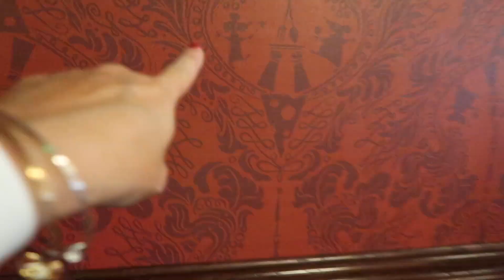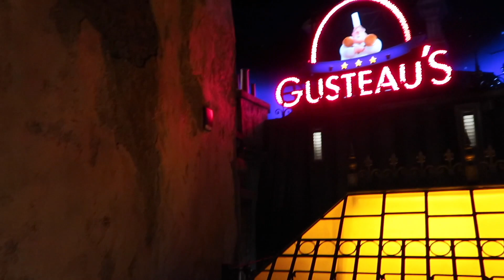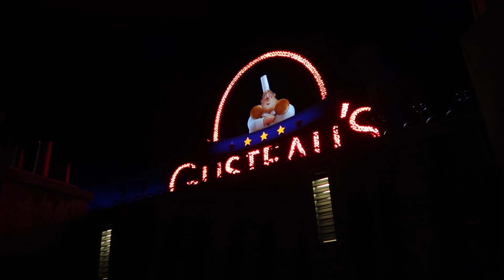Squeak Peek Remy's Ratatouille Adventure | Epcot | Walt Disney World 50th Anniversary Celebration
We were so excited to be able to get an advance pass to check out Remy's Ratatouille Adventure in the France Pavilion at Epcot for being Disney Annual Passholders before it opened to the public on October 1st. It's such a great addition to Epcot in the World Showcase and a perfect attraction for families.